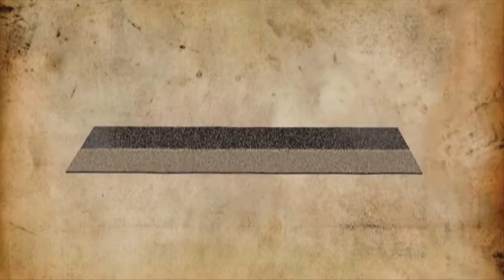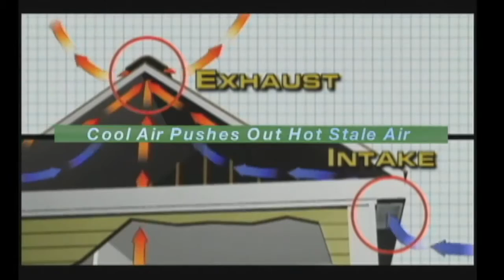GAF Roofing Shingle Manufacturer | How2Media Video Production Company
Founded in 1886, GAF has become North America’s largest manufacturer of commercial and residential roofing.* Our success in growing the company to nearly $3 billion in sales has been based on our unique philosophy of:
◾Helping property owners & architects to make their best and safest roofing choices

◾Helping supportive distributors and roofing contractors to build their businesses and avoid hassles

Here are just some of the reasons why we believe you should choose GAF to protect the things you treasure most:

*Source: 2010 Fredonia Group Study

Advanced Quality

Professional installers have long preferred the rugged, dependable performance that only a GAF roof can offer, and have made our Timberline® Shingles with Advanced Protection® the #1 selling shingle brand in North America! Rated #1 in shingle quality by U.S. contractors and home builders

Expertise You Can Count On

We’ve been at this for over 125 years. Why turn to anyone else to protect your most valuable asset?
◾Manufacturing locations across North America — to serve you better

◾C.A.R.E. installation training program that has provided education to over 125,000 industry professionals

◾Regularly sought out to appear in leading home and garden publications and on home improvement networks such as HGTV

How 2 Media is a video production and Internet Marketing Services Company and also the producers of the national television show "World's Greatest!...". We are part of the new age of media where content meets Public Relations. We provide everything from Design, Development, Strategy, Execution and Results. We strive to stay 10 steps ahead of the competition and we will never settle for less then the best results. Why should you choose How 2 Media as your Internet Marketing Services Company. Our success driven results have proven time and time again that our strategies go above and beyond any other internet marketing company. We tell it just like it is with no sugar coating because we want you to get what you expect and more. We approach marketing strategy like it’s a battle on the digital battlefield. and we never back down from a challenge. If you want what we have to offer Call us right now, if you want to learn more read on and enjoy our informative website.

Imagine a corporate video that could capture your brand essence in a few minutes of fast moving, beautiful video footage. Whether you need a branding, educational, training or web video, the talented young team at How2Media can help you create a production which will enrich your employees, blow your competitors out of the water and help your business leave a lasting impression.

We are a team of dynamic, innovative and creative professionals who thrive on video production services. In fact, you could say we eat, breathe and sleep videography!

The mission of How2Media is to enable businesses to develop creative ways to reach their customers with the use of high-quality visual media and commercial video production.

Whether it’s a South Florida video production or elsewhere in the United States, How2Media produces corporate video productions and television ads of very high standards.

High Definition Filming Services

Cameras

Filming on the latest true High Definition cameras from the Arri Alexa, REDS , F300 to 5Ds and everything in between, and video editing on Apple’s top-of-the range editing suites, Corporate Video Australia creates television programs and corporate video productions that are highly acclaimed internationally and meet the most rigorous of broadcasting standards.

No matter the size, we brainstorm every company video production, with the aim of achieving productions that are laced with evocative and motivational scripts, superb images, sleek video editing and high-end graphics. Best of all, we have an unbeatable track record of delivering game changing corporate video’s.